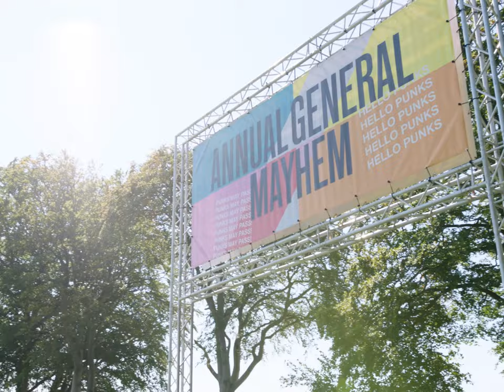Annual General Mayhem - The BrewDog AGM is back in person!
If you know anything about our AGMs, you'll know they're never boring. Watch what went down at Hazlehead Park in our first in-person AGM since 2019. Tasting tents, live music from the likes of The Zutons, Mystery Jets and The LaFontaines and (because it's the official part of the AGM) James and Martin's keynote speech. What's not to love?